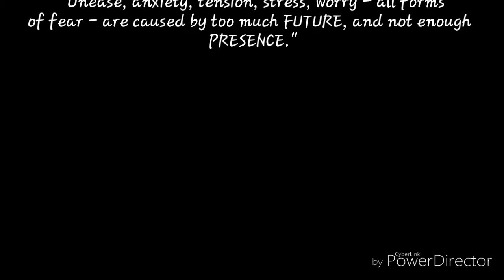Sending a positive message (short lifestyle film)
I made this video with most of my really good friends, we are here to send a message and remind you that life is about being In the now... This is our first video sorry in advance for the imperfections.. we are working on getting better! Peace and love!
-Cannon